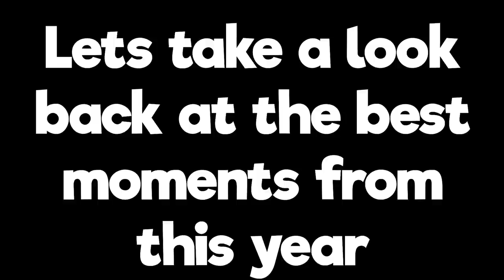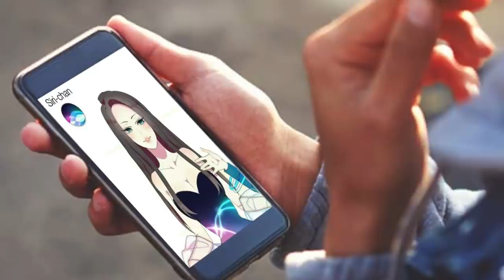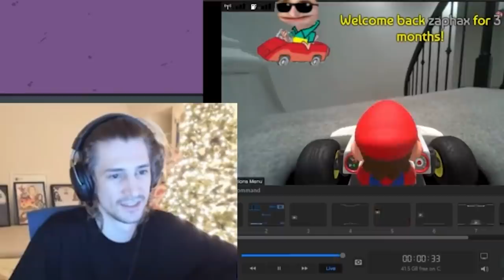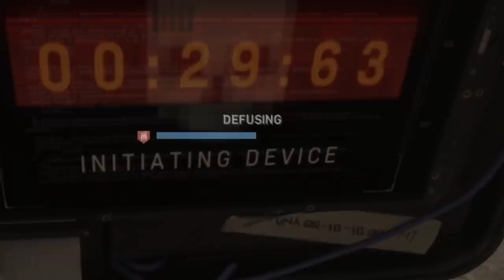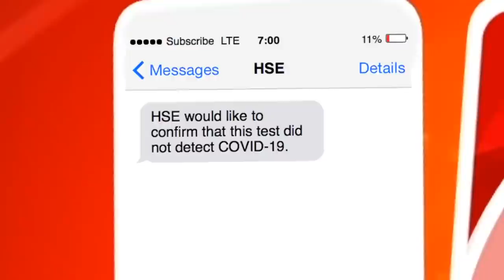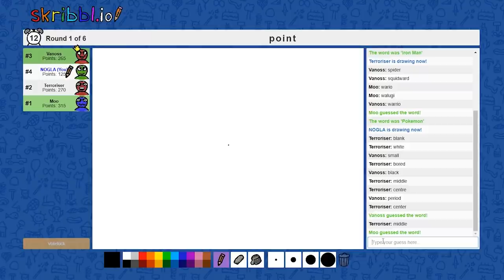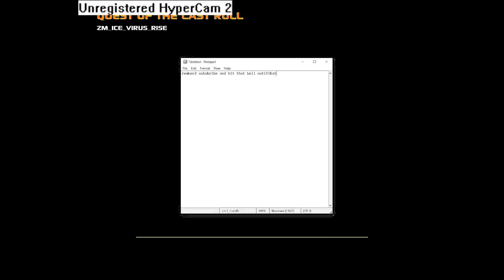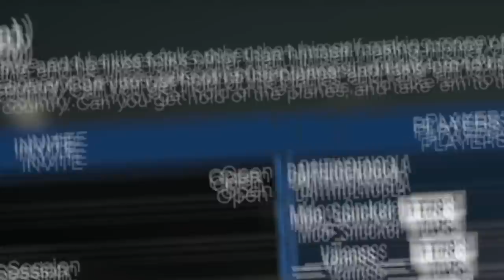Best Moments of Nogla & Friends in 2020!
Thank you all for the support. I appreciate ye a lot. And God bless ye!